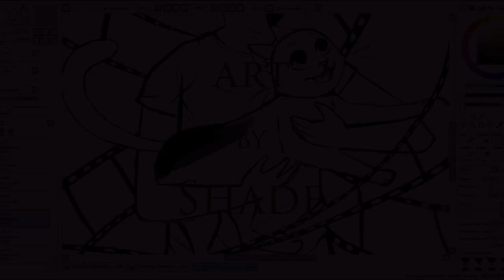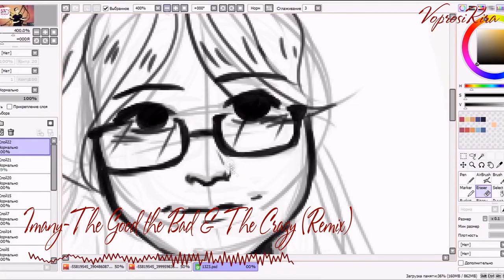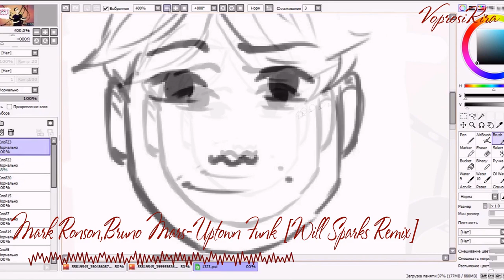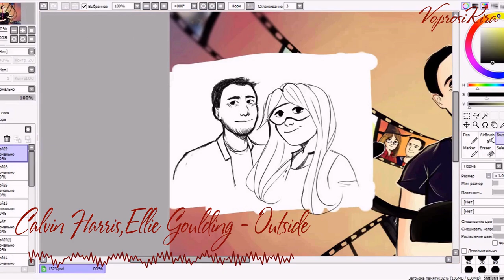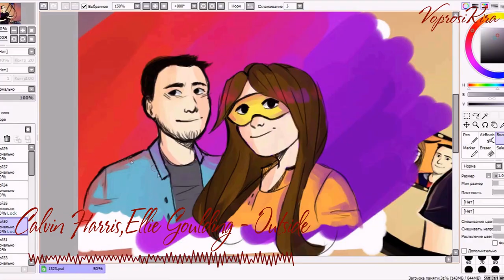final title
Еще немного фанатских работ от небезызвестных ребят:Mr.Moore и Shade.
Я лишь смонтировал их труды.

2) Matrin Solveig & GTA – Intoxicated
3) The Outsiderz-Bang the walls
4) Imany-The Good the Bad & The Crazy (Ivan Spell & Daniel Magre  Remix)
5) Mark Ronson,Bruno Mars-Uptown Funk [Will Sparks Remix]
6) TJR-What's Up Suckaz
7) Calvin Harris ft. Ellie Goulding - Outside